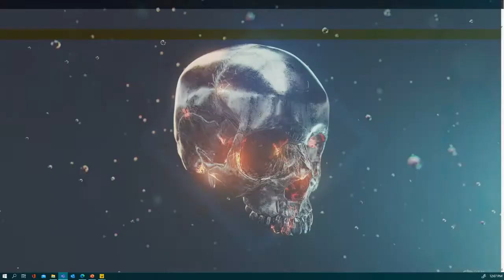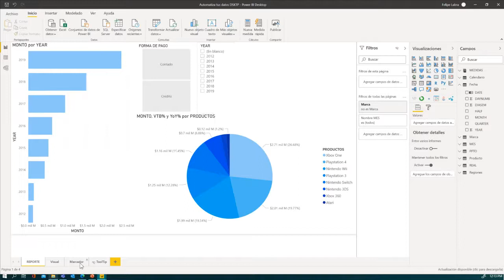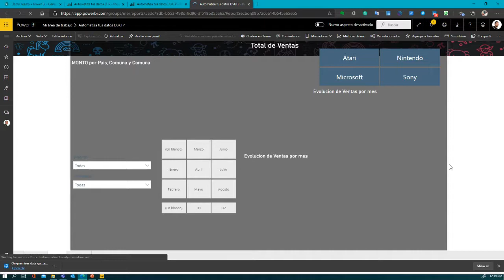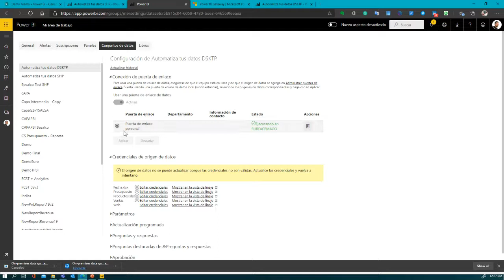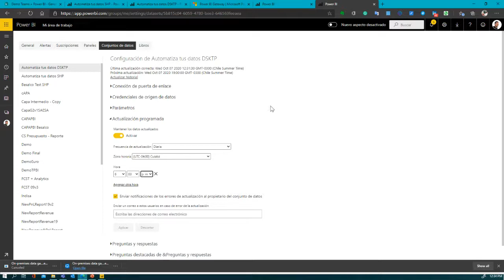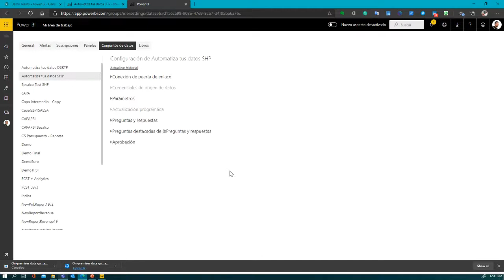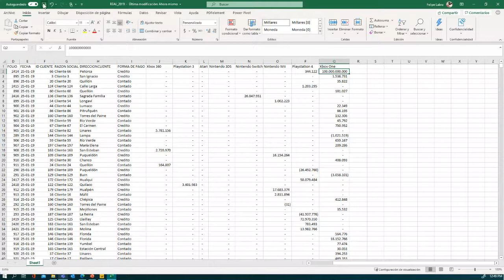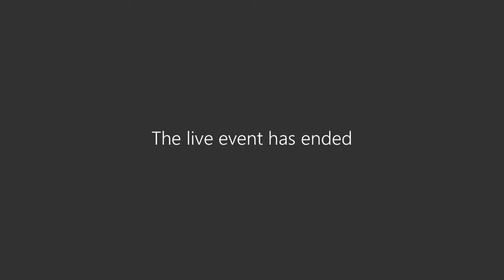Automatiza con Power BI tus reportes en tu escritorio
Reduzca el tiempo de desarrollo aprovechando las ventajas de una amplia variedad de opciones de automatización. Inserte datos en un conjunto de datos de Power BI y actualice sus datos automáticamente.